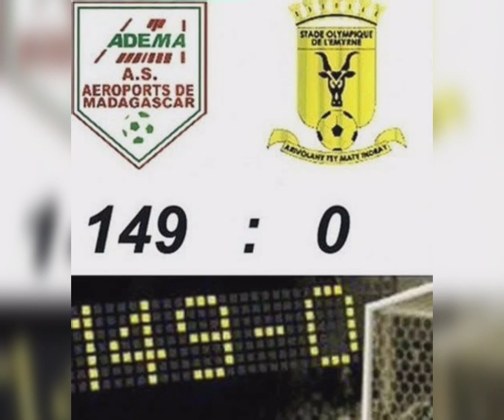ഒരു ഫുട്ബോൾ കളിയിൽ 149-0 🙄